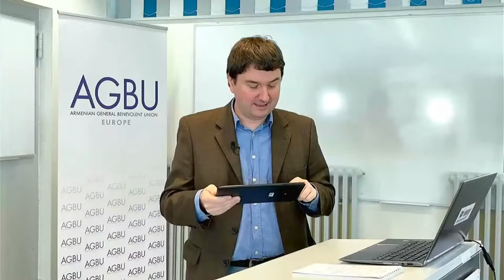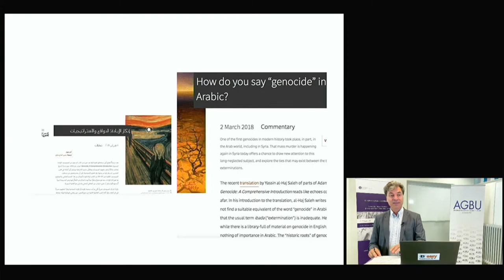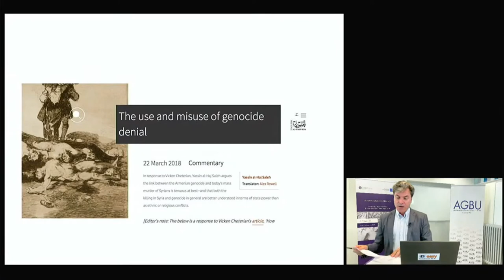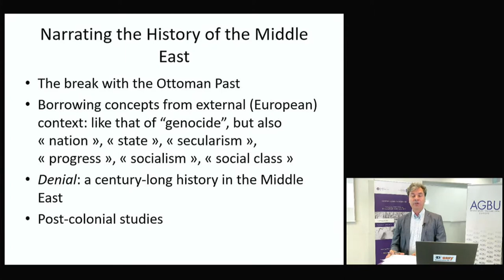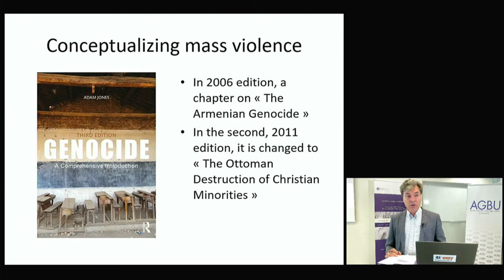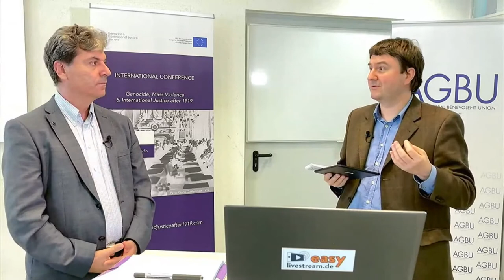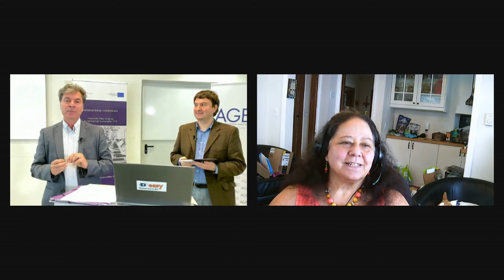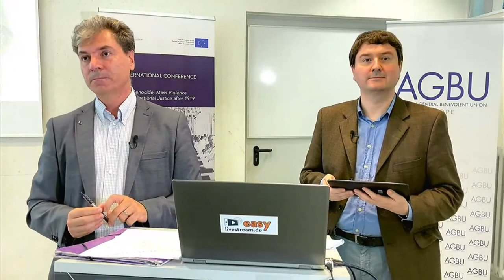War, Genocide, and Remembrance in the Modern Middle East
Presentation by Vicken Cheterian, lecturer in history and international relations at the University of Geneva and at Webster University Geneva, as part of the academic conference "Genocide, Mass Violence & International Justice after 1919" which took place at the European Academy in Berlin from August 27 to 29, 2021.
This conference is the core event of a European project carried out by AGBU Europe in partnership with the Lepsiushaus in Potsdam, Phiren Amenca and EUJS, with the support of the Europe for Citizens Programme of the European Union.